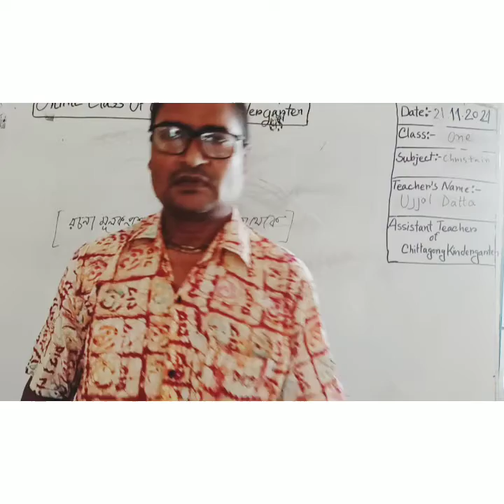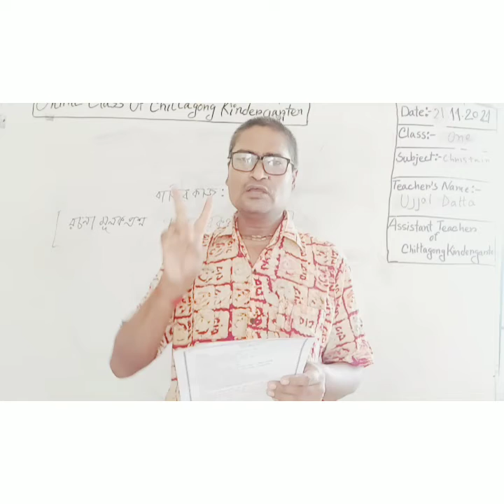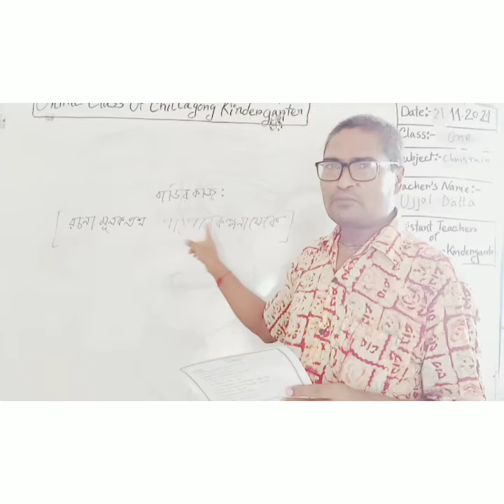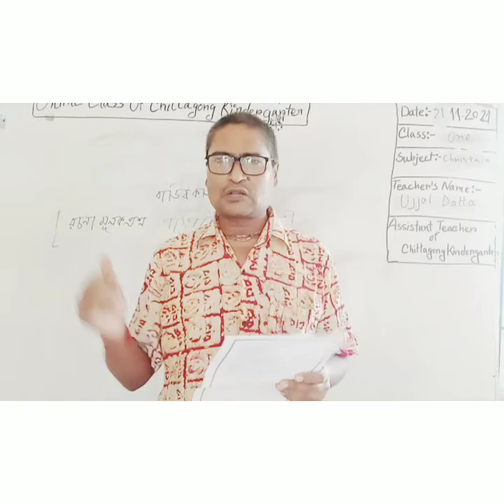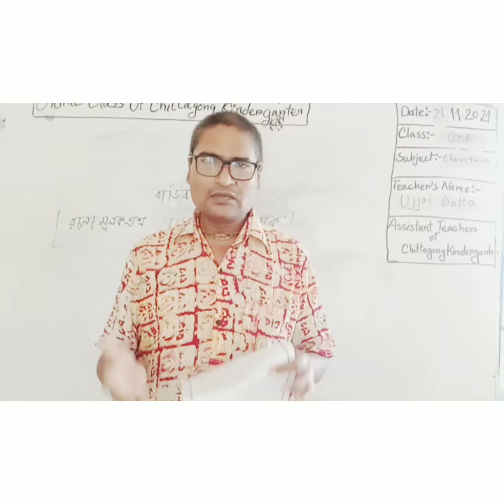21 November'2021 Class One Christian & Moral Education